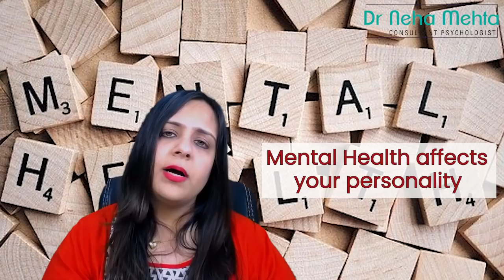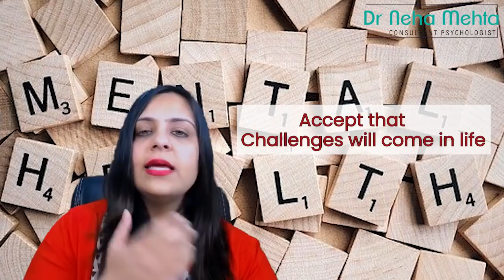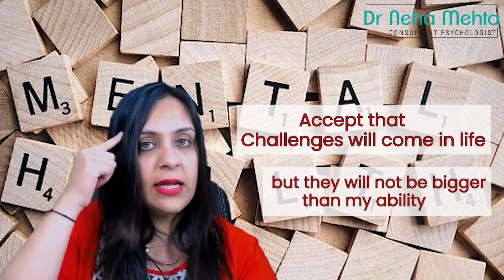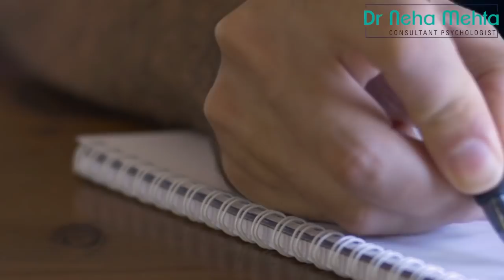Mentally Strong kaise bane ? 5 Major Techniques to improve EQ in Hindi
Mentally Strong Kaise bane?? Do you want to know what are the best 5 habits of Mentally Strong People? The Secret Becoming Mentally Strong.

Do you also want to become mentally strong? What are you doing to become mentally strong? How can you keep yourself mentally strong? I will tell you in this video. In today's time, everyone starts having tension quickly and due to tension, they go into depression. Depression is also caused by applying small things to the heart. If you want that you do not have depression due to the small talk of people and you remain mentally strong, then this video is for you. Today I will tell you 5 important techniques which will make you mentally strong and motivate.

5 Techniques how to be mentally strong?

1.Accept that certain things we can not change if there is a need to change I am all ok to change - Change does not mean compromise, sometimes change means adjustment. Sometimes we think the meaning of change is that it will happen but it does not happen. Then you think that I am being asked to change, why should I change? If you want to remain mentally strong, then give your brain a signal that everything is not in your hands. So if something is not happening according to you, then there is no need to be upset. If you accept the change, then you will be mentally strong and nothing will affect you.

2. Accept that changes will come in life, but they will not be bigger than my ability- Accept that we all face problems in our lives. If you think that a person never cries then it is not so. But you do not have to panic due to problems. You understand that your troubles come to make you strong, not to make you weak. Understand that, I Have to control my brain, my brain will not control me. So don't worry about problems, increase your ability so much that you can handle problems.

3. Try to look good in everything- Try to think positive about everything. If you think positive about everything, then you can fight your problems and shun them away. Understand what happened is happened for good. If you see good in everything, then you are mentally strong.

4. Give time to yourself- Give yourself time to become mentally strong. Because for your peace of mind it is very important that you keep yourself good and your mind is right. Take out some time of the day for your productivity, do what you like. If you are making yourself Productive then you will become mentally strong.

5.  Express your feelings-  If you want to become mentally strong, then do not keep anything in your heart. A person who keeps things in their heart can never become mentally strong. If you express your feelings, then you are mentally strong.

So, understand these 5 techniques and include them in your life so that you too can become mentally strong.

Hello Guys, I am Dr Neha Mehta, I welcome you all to my YouTube channel. I am a Consultant Psychologist based in Hisar, Haryana.

I have been working with My Fit Brain for the past many years. We provide, Child counselling, Career Counselling, Anxiety Treatment, Depression Overcome, Marriage counselling, online therapy, and many more treatments.

I hope I have discussed all the major points.
Thanks
Dr Neha Mehta
Consultant Psychologist